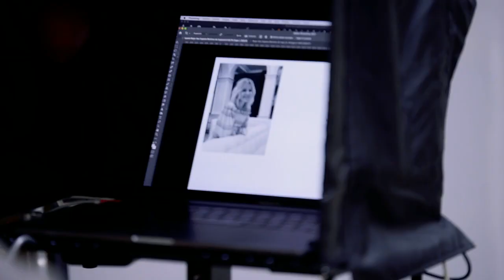Eugenia Martínez de Irujo para Mujerhoy